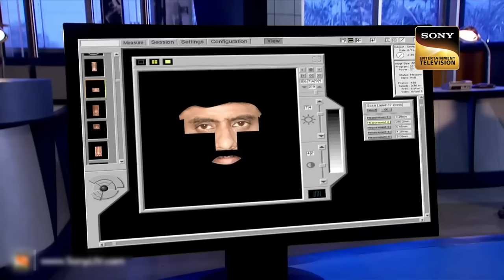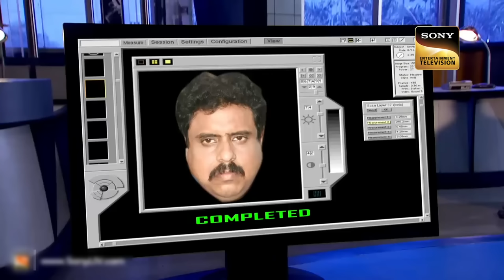Abhijeet ने किया एक बच्ची को Adopt | CID | Hospital Files | सीआईडी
CID Officer Abhijeet takes a risk to save a girl's life. He does not inform about this any other officer of CID. Daya along with other officers goes to find Abhijeet. Abhijeet is locked in a bungalow with Shreya. Where the blackmailer's people come there as reporters. How will Team CID save Abhijeet and Shreya?